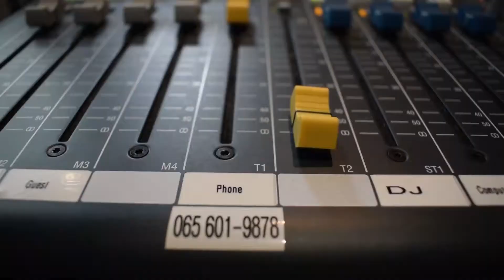The Alpha Experience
The link up